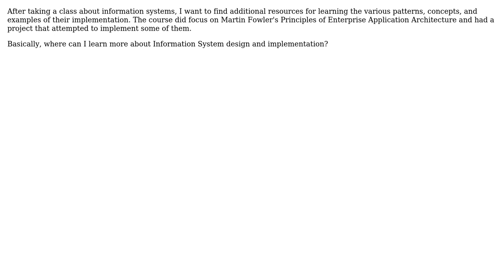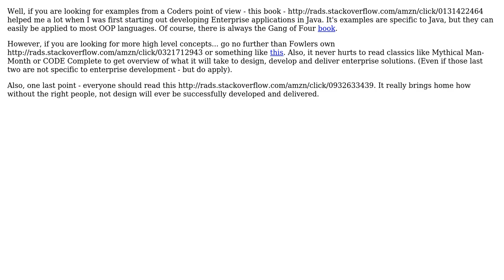Software Engineering: What are good Information System design resources?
With thanks & praise to God, and with thanks to the many people who have made this project possible! You are responsible for your own actions.